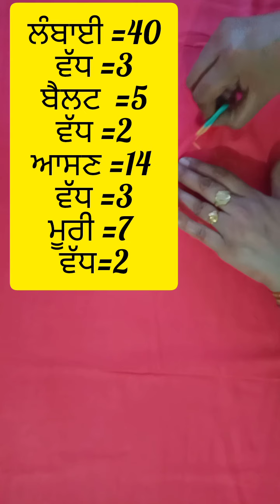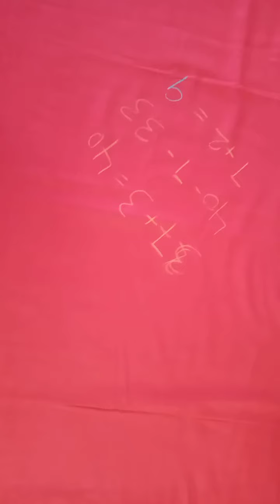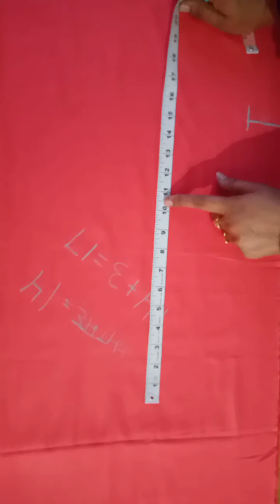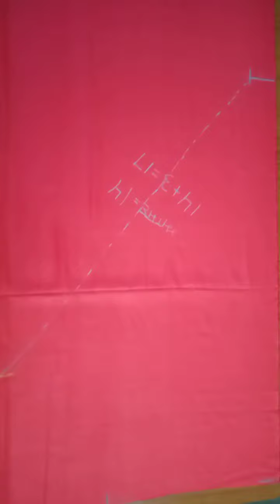ਸਿੰਪਲ ਸਲਵਾਰ ਦੀ ਕਟਿੰਗ ਕਰਨ ਦਾ ਸੌਖਾ ਤਰੀਕਾ ਸਿਖੋ। simple salwar cutting easy method.